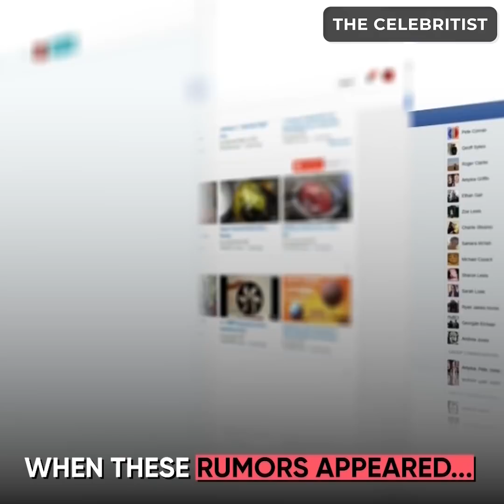Why Brad Pitt's New Girlfriend Might Shock You | The Celebritist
After a difficult break up with Angelina Jolie, Brad Pitt's life was a disaster... However, one woman saved the desperate Brad from depression. Who is that woman? New girlfriend? Or just friend? Find it out in our video.

You'll also be surprised with Angelina Jolie's reaction on her ex husband new (girl)friend! What do you think Jolie told Brad?
Watch our video to learn more about how Angelina tries to protect her children from their father's new life.